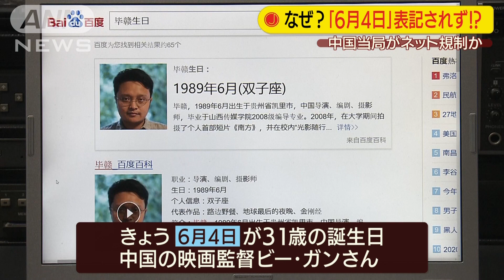「6月4日」表記されず？中国当局がネット規制か(20/06/04)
「6月4日」というキーワードに敏感になっているようです。

　4日、31歳の誕生日を迎えた中国の映画監督、ビー・ガンさん。ネット上では奇妙な現象が起きています。31年前の4日は中国政府が民主化運動を武力で弾圧した天安門事件の当日で、当局がこの日付が人目に触れないようネットを規制したとみられています。当局への反発なのか、ビー・ガンさんにはたくさんのお祝いのメッセージが届いています。